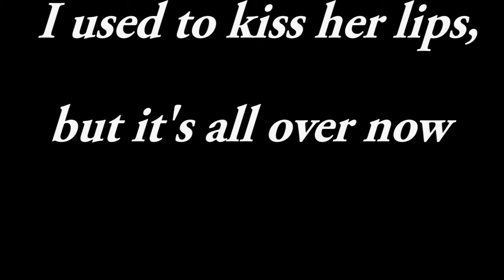I used to kiss her lips but it's all over now